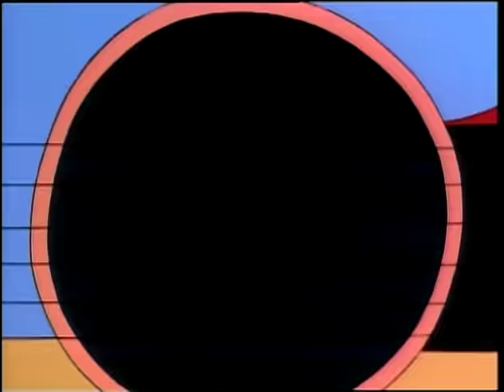Wahoo! Scholastic Celebrates 25 Years of The Magic School Bus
The Magic School Bus has inspired children around the world to get excited about science with its adventurous field trips led by a zany teacher named Ms. Frizzle. First launched in 1986 with The Magic School Bus At The Waterworks, written by Joanna Cole and illustrated by Bruce Degen, the books uniquely combine factually accurate scientific lessons with humorous plot lines and beautiful illustrations. Since then, the Magic School Bus has expanded to include a wildly successful TV series, a vast array of products, including apps, video games, DVDs and science kits, a traveling live show, and more.

Now in its 25th anniversary year, Scholastic is celebrating with a bus full of activities and promotions.